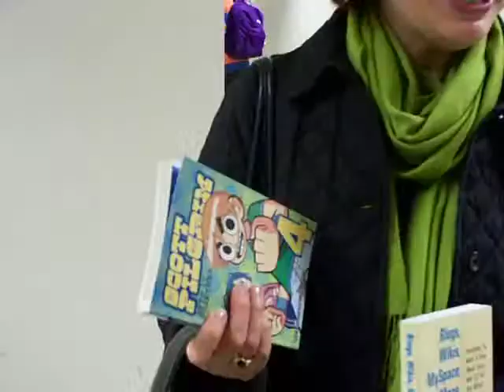Technology Challenges in Education - 2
FIT Faculty